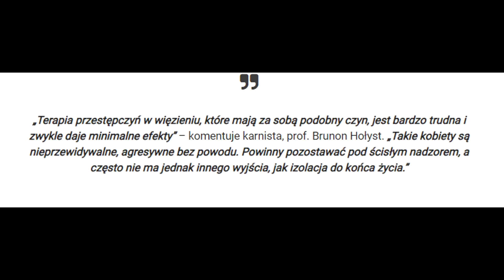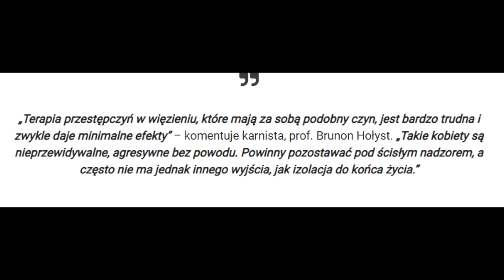TRYNKIEWICZ w SPÓDNICY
Ewelina C. to pierwsza kobieta objęta tak zwaną ustawą o bestiach